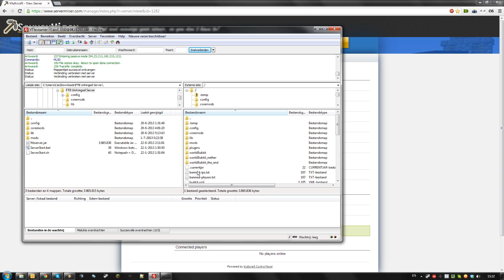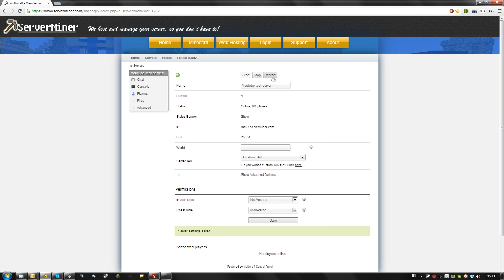[NEW] How to install a custom .jar file EASILY!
This tutorial will show you how to install a custom .jar file on your server using the new, simple method!